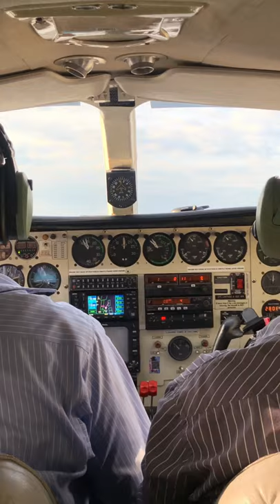SPOILERS🔴 (AIR BRAKE , SPEED BRAKE) FUNCIONAMIENTO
En este corto video veremos el funcionamiento de un SPEED BRAKE o spoiler de un Cessna 340 .